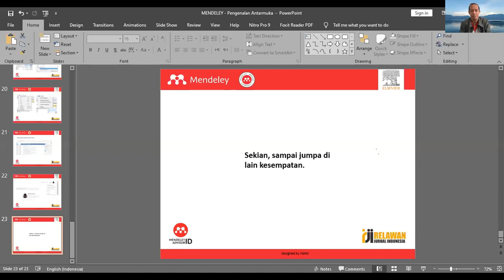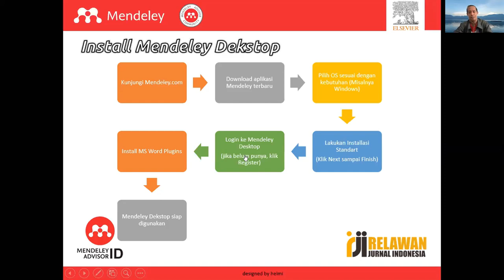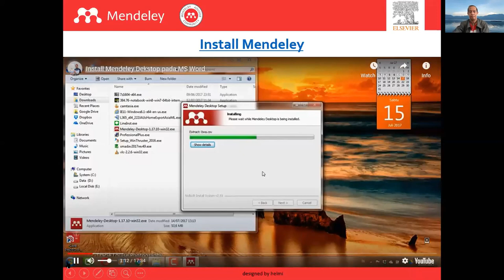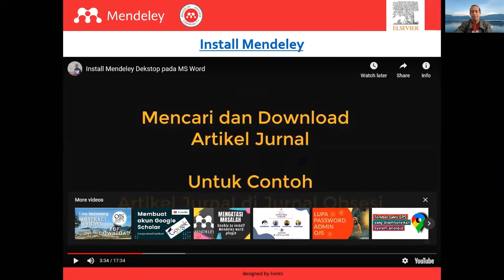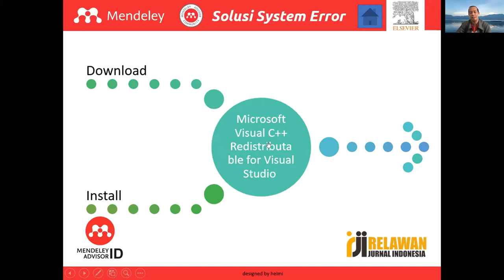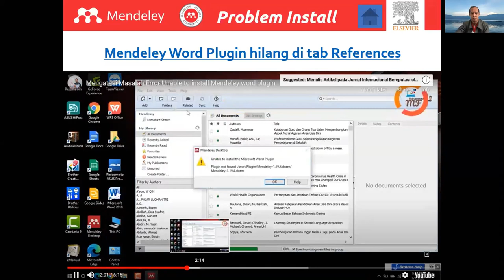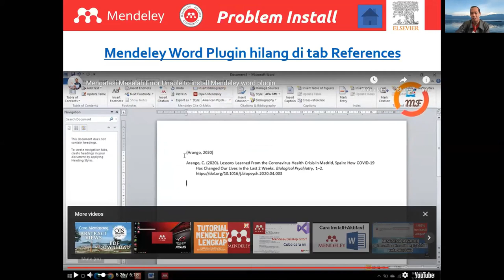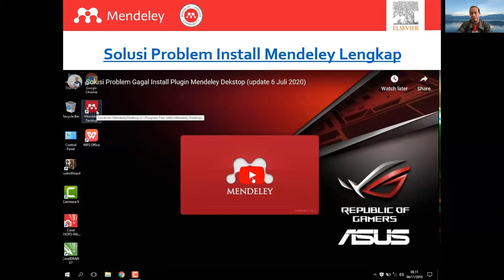Instalasi Mendeley Dekstop, Tantangan dan Kendalanya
Video ini membahas materi Instalasi Mendeley Dekstop, Tantangan dan Kendalanya yang dibawakan oleh M. Fauziddin